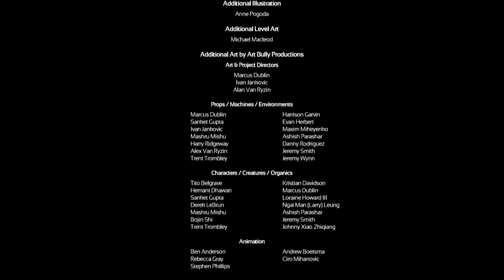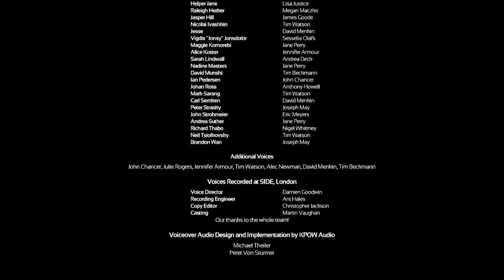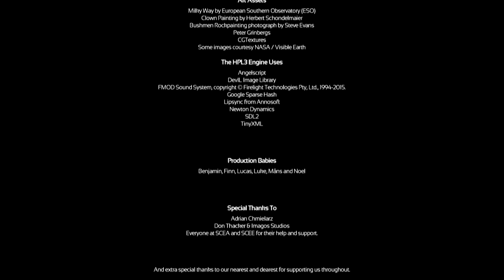SOMA Pt. 38: Phi (FInale)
Let's send a bunch of AIs to space, including our own! I see no way this plan could possibly go horribly wrong, there certainly hasn't been any heavy foreshadowing or anything like, say, that little incident at Omicron to give me reason to suspect this will not work exactly as Simon wants it to...